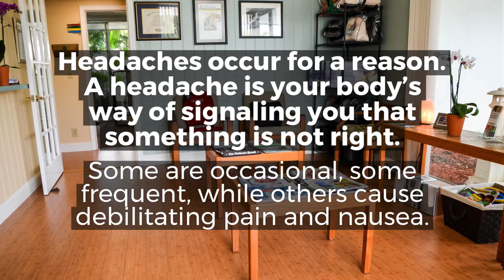Consider a Chiropractor in Pompano Beach for Headache Treatment | Coastal Chiropractic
Coastal Chiropractic

Consider a Chiropractor in Pompano Beach for Headache Treatment
If you have a headache, you’re not alone. Nine out of 10 Americans experience headaches.
Headache pain is a very common condition in patients with chiropractic issues. If you struggle with migraines or similar pain, let a chiropractor in Pompano Beach help.
Headaches occur for a reason. A headache is your body’s way of signaling you that something is not right. Some are occasional, some frequent, while others cause debilitating pain and nausea.
Numerous medical studies have shown that chiropractic adjustments are effective for treating headaches, especially when pain originates in the neck.
How exactly can your chiropractor help if you suffer from headaches?
• He/she can perform chiropractic adjustments to improve spinal function and alleviate the stress on your system.
• Provide nutritional advice, recommending a change in diet or other lifestyle modifications.
• Offer suggestions on exercises, posture, and ergonomics.
When you need a chiropractor in Pompano Beach, call Coastal Chiropractic.